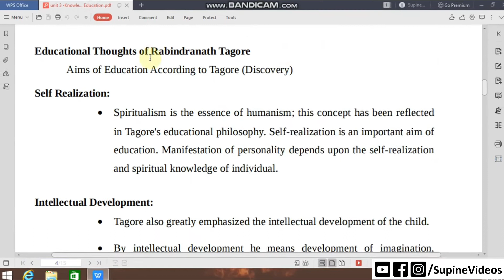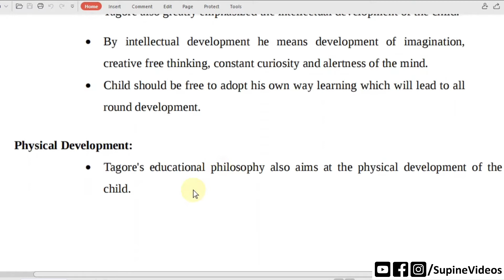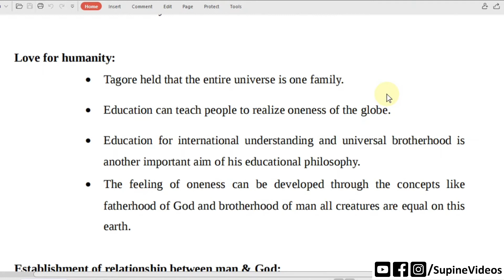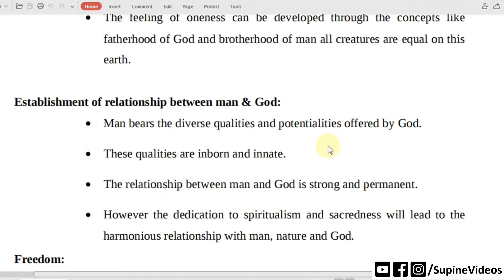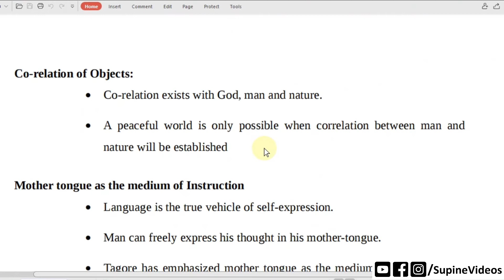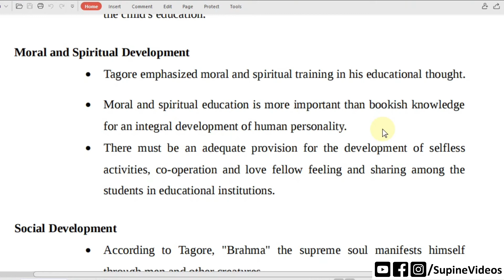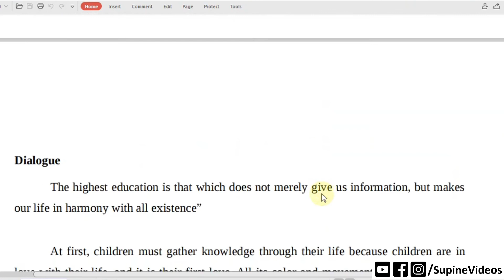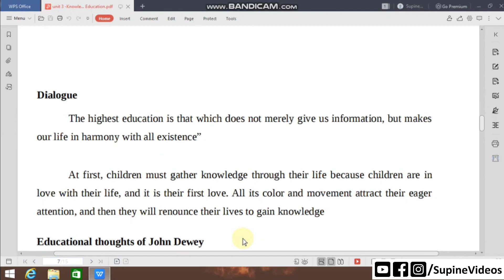Educational Thoughts of Rabindranath Tagore | Unit 3 - Knowledge and Curriculum (Part 3) | Tamil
INTRODUCTION (முன்னுரை) :
All children have a right to an education that helps them grow and develop to their fullest form. Child centered learning aims to develop skills and practices of learner. The great philosophers and educationalists like Rousseau, Tagore, Froebel, Pestalozzi and Montessori have given emphasis on the child-centered Education at different times.   (எல்லா குழந்தைகளுக்கும் ஒரு கல்விக்கான உரிமை உண்டு, அது அவர்களுக்கு வளர வளர உதவுகிறது
முழுமையான வடிவம். குழந்தைகளை மையமாகக் கொண்ட கற்றல் கற்பவரின் திறன்களையும் நடைமுறைகளையும் வளர்ப்பதை நோக்கமாகக் கொண்டுள்ளது.  சிறந்த தத்துவவாதிகள் மற்றும் ரூசோ, தாகூர், ஃப்ரோய்பெல், பெஸ்டலோஸ்ஸி மற்றும் கல்வியாளர்கள் மாண்டிசோரி வெவ்வேறு நேரங்களில் குழந்தைகளை மையமாகக் கொண்ட கல்விக்கு முக்கியத்துவம் அளித்துள்ளது.)

Conclusion (முடிவுரை) :
Every child is a unique and special individual. Children are active participants in their own education and development. This means that they should be mentally involved and physically active in learning what they need to know and do. Child centred has been an important foundation of early childhood education.   (ஒவ்வொரு குழந்தையும் ஒரு தனித்துவமான மற்றும் சிறப்பு தனிநபர். குழந்தைகள் செயலில் பங்கேற்பாளர்கள் அவர்களின் சொந்த கல்வி மற்றும் வளர்ச்சி. இதன் பொருள் அவர்கள் மனதளவில் ஈடுபட வேண்டும் அவர்கள் தெரிந்து கொள்ள வேண்டியதை கற்றுக்கொள்வதில் உடல் ரீதியாக சுறுசுறுப்பாக இருக்கிறார்கள். குழந்தை மையமாக உள்ளது
குழந்தை பருவ கல்வியின் ஒரு முக்கிய அடித்தளம்.)